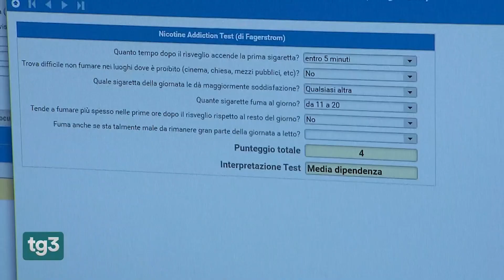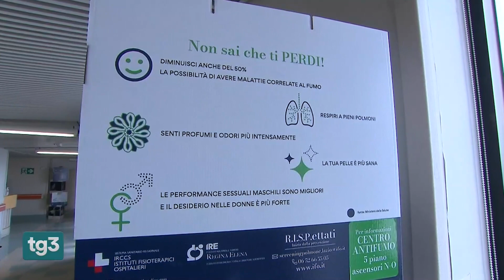Al centro anti-fumo del Regina Elena per smettere di fumare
Scopriamo il centro anti-fumo del Regina Elena nel servizio del TG3.
Quali sono le strategie migliori per smettere di fumare?